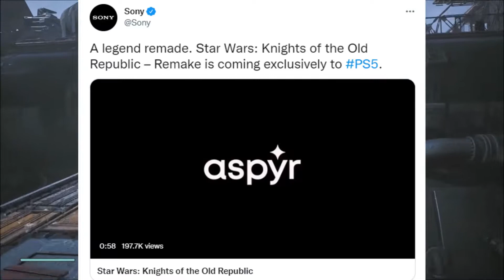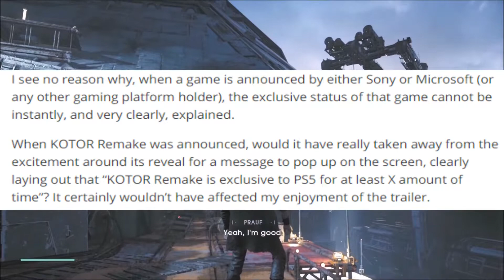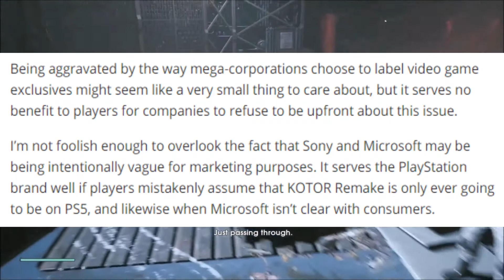The PS5 And Xbox Series X Exclusive Label Problem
As both Sony and Microsoft gear up to release some massive exclusive games, confusion start to pop up around the labelling of timed exclusives such as Star Wars Knights of the Old republic.

Sources